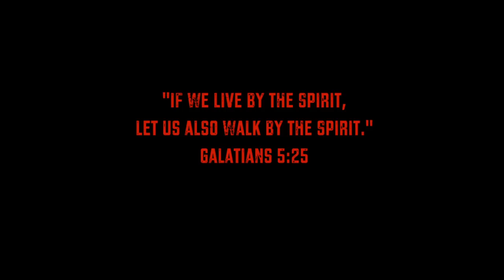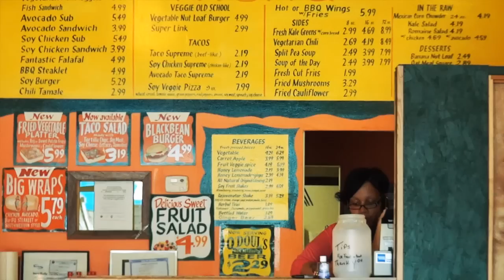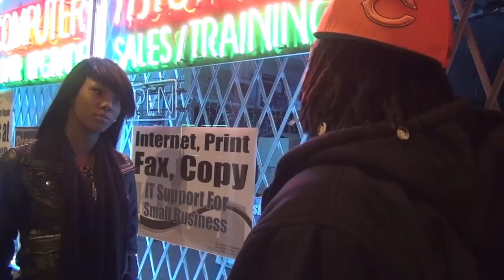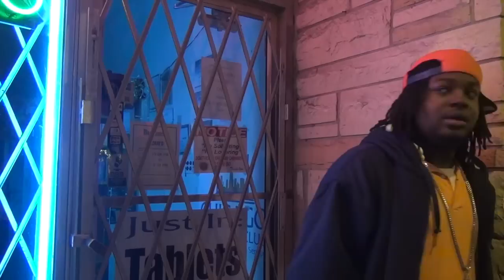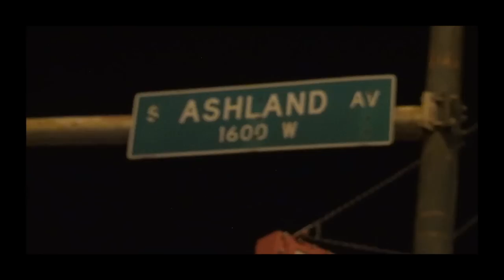"Juke" A Chicago Story (Episode Ten)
Episode Ten of "Juke" A Chicago Story (An Old EL Joint)
Directed By Reese Dilla (@dilla10)